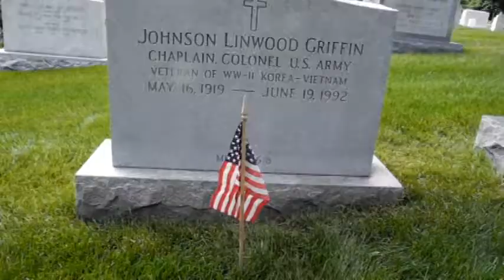Military Chaplains pause to remember at Arlington National Cemetery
Major General Donald Rutherford and other chaplains place flags at the head stones of their colleagues at Arlington Cemetery as part of the Memorial Day "Flags In," ceremony. Despite the occasion the Third Infantry Regiment " the Old Guard," have a full day of burials